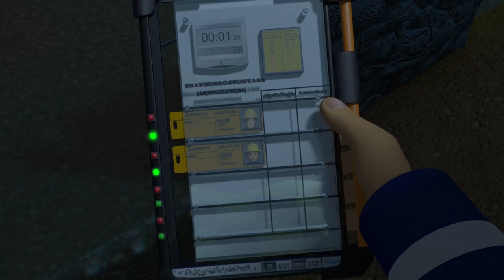Hannah & Norman stecken auf See fest | NEUE Folgen | Feuerwehrmann Sam | Cartoons für Kinder